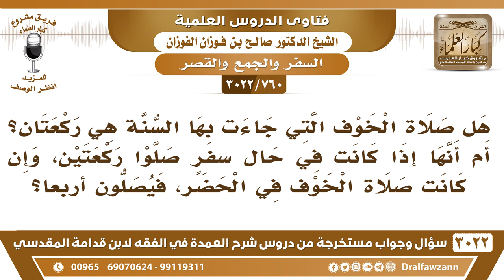[760 -3022] هل صلاة الخوف التي جاءت بها السنة هي ركعتان؟ - الشيخ صالح الفوزان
-"[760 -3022] السؤال: هل صلاة الخوف التي جاءت بها السنة هي ركعتان؟ أم أنها إذا كانت في حال سفرٍ صلوا ركعتين، وإن كانت صلاة الخوف في الحضر، فيصلون أربعاً؟
الجَوَابُ: صلاة الخوف يقول ابن القيم في زاد المعاد القصر في الخوف على صفتين، قصرٌ للعدد وقصرٌ للصفة، فإذا كان الخوف في السفر فهو قصر عدد، تقصر الرباعية إلى ركعتين، وإذا كان في البلد وهم خائفون، تقصر الصفة، يقتصر على أركان الصلاة وشروطها فقط، ولا يأتي بالسنن، يخففها يعني، يخففها، هذا قصر صفة، ما هو بقصر عدد، نعم.
للاشتراك في قناة الشيخ صالح الفوزان

للاستفسار والإقتراحات والدعم
رئيس الفريق
لمشروع كبار العلماء